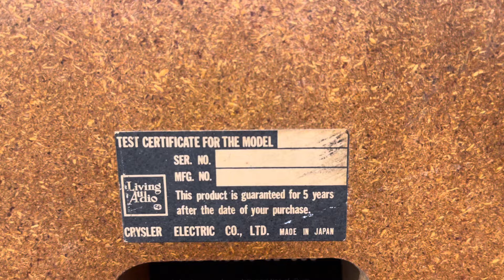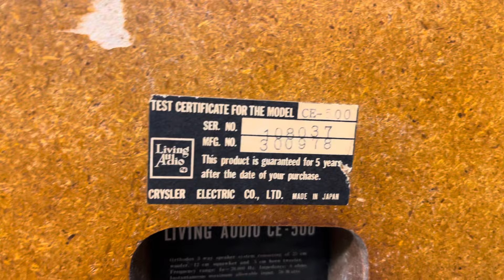Living Audio CE 500_siêu hiếm_Ngỡ ngàng giật mình với chất âm cặp loa này❌ĐÃ BÁN❌